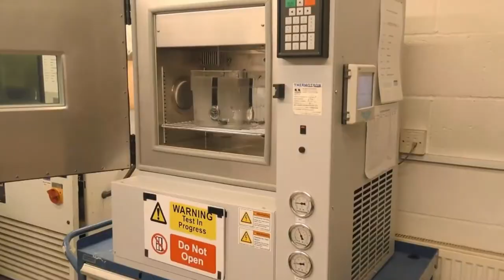Bremont - Extreme Temperature Endurance Testing with the Martin Baker l Jura Watches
Discover this informational video from Bremont, showcasing their MB watches subjected to temperature testing to ensure they continue to operate in extreme conditions.